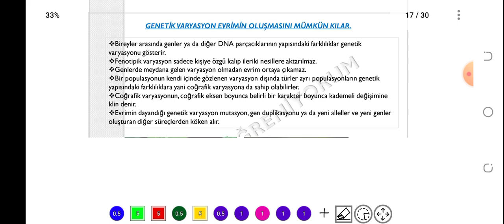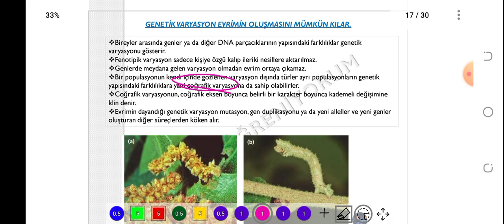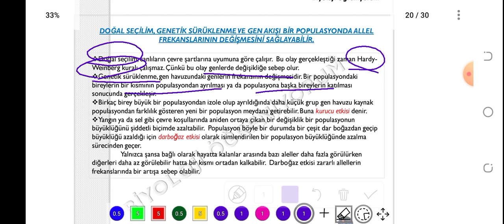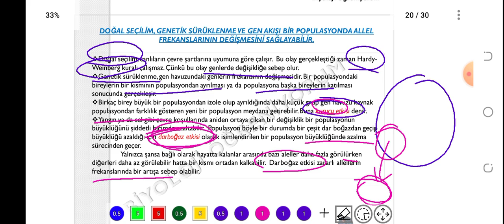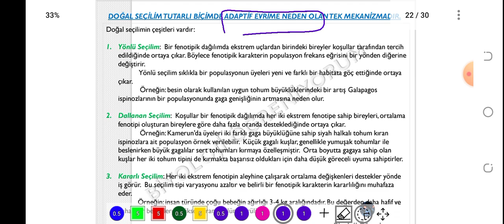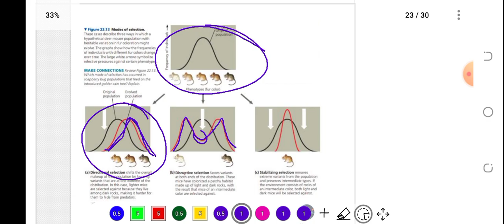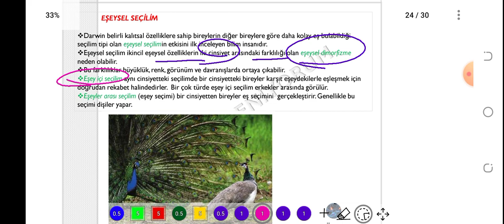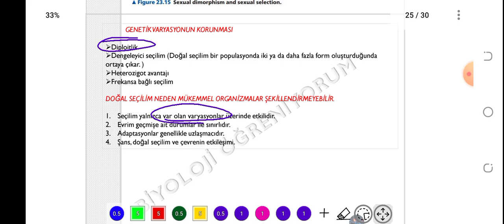27. POPULASYON EVRİMİ - ÖABT BİYOLOJİ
konu PDF